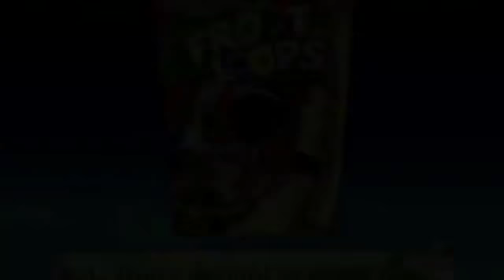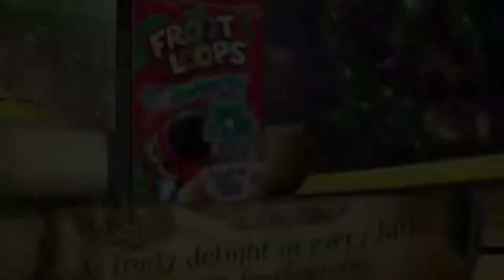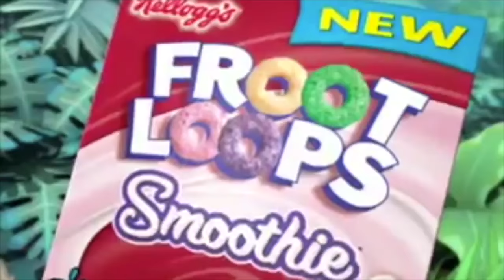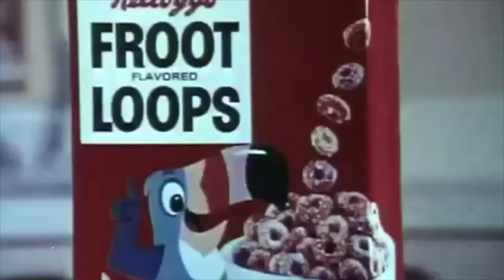Froot Loops Commercials Compilation Cereal Ads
Froot Loops Commercials Compilation Cereal Ads. You can watch all Froot Loops commercials in one video. Froot Loops is a brand of sweetened, fruit-flavored breakfast cereal produced by Kellogg's. Toucan Sam has been the mascot of Froot Loops. Froot Loops has aired lots of animated commercials. Toucan Sam is a blue anthropomorphic toucan in Kellogg's Froot Loops Cereal commercials.

Froot Loops Commercials